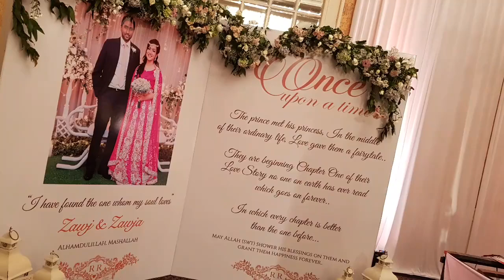2nd Chance flowers